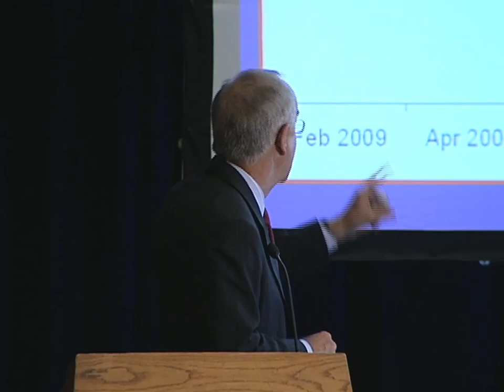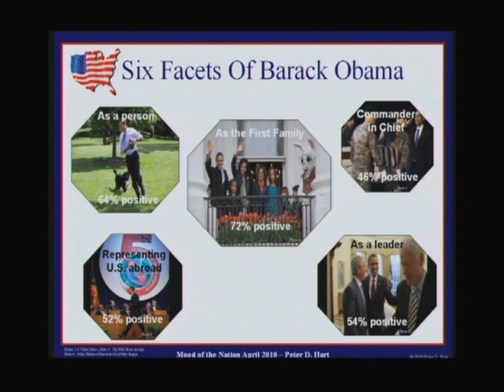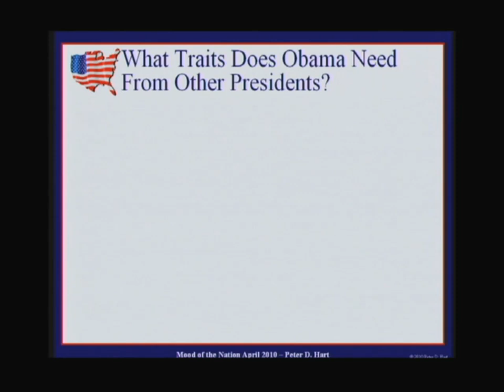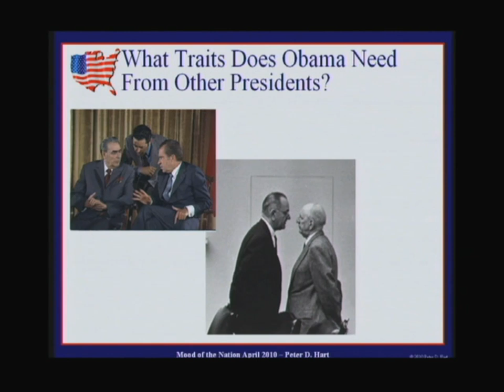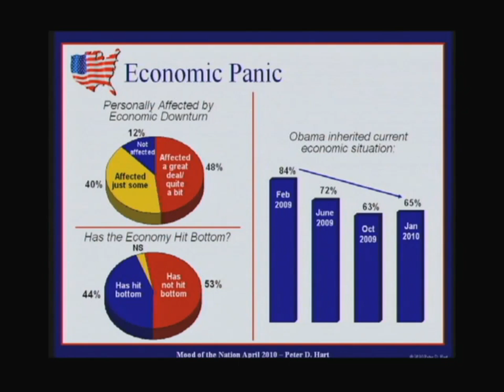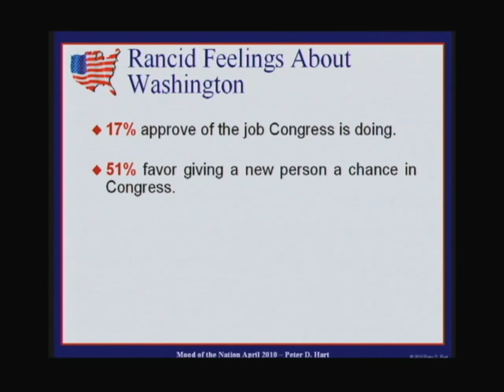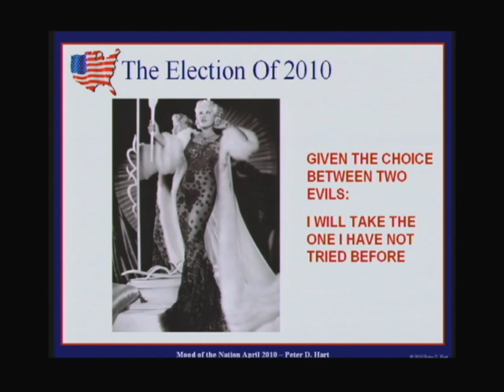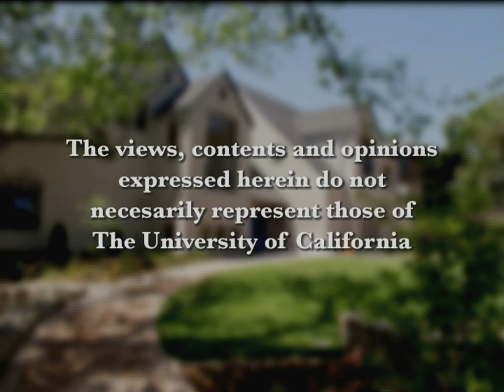Peter Hart - 2010 Elections and the Mood of America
Renowned public opinion pollster Peter Hart assesses the political landscape for the midterm elections and offers a preview of how candidates will frame their campaigns as they compete for the 36 Senate and 435 House seats up for grabs in November, 2010.  Series: Richard and Rhoda Goldman School of Public Policy at UC Berkeley [5/2010] [Public Affairs] [Show ID: 18334]